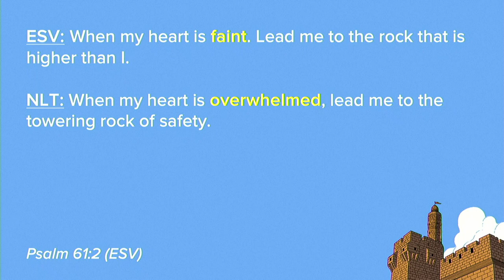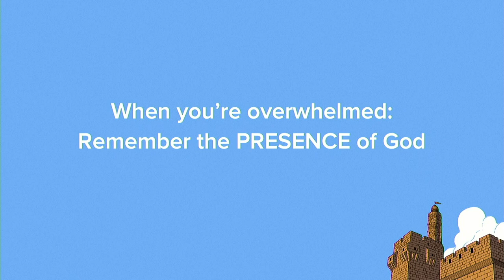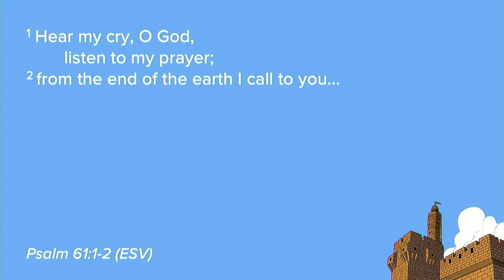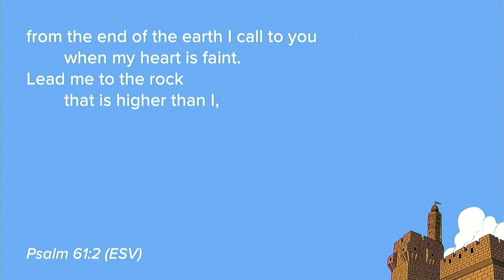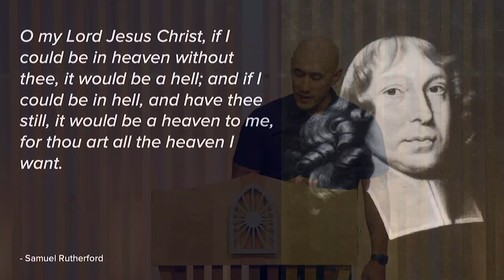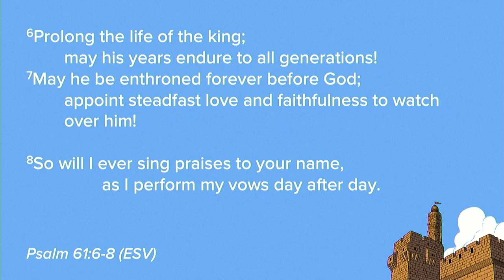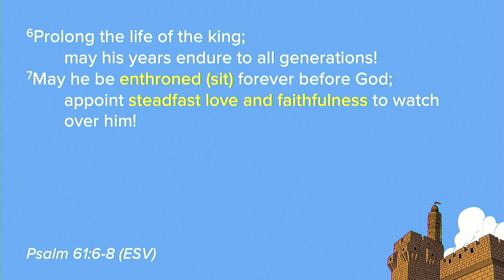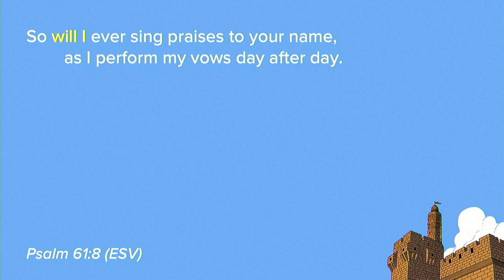When My Heart is Overwhelmed | Psalm 61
“When I am overwhelmed," says the text of Psalm 61. When, not if. We WILL be overwhelmed; the question is, where will we go? Psalm 61 invites God's people to turn to him, remembering his presence and his promises and trusting in the King who is "enthroned forever."